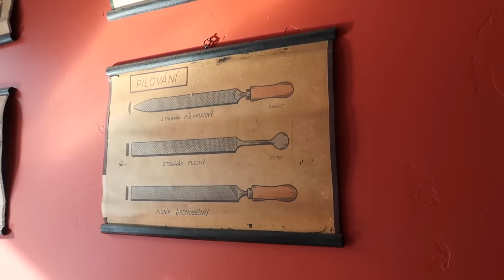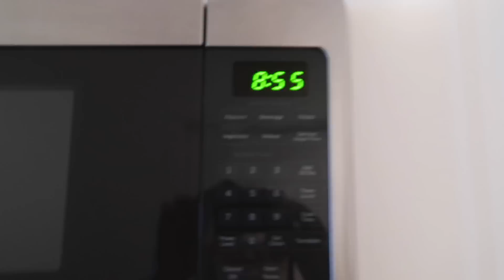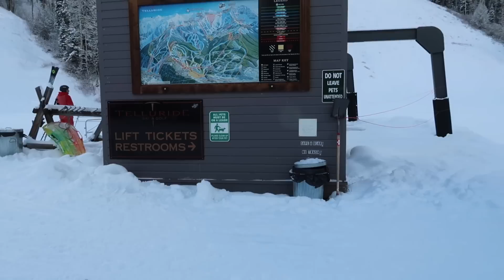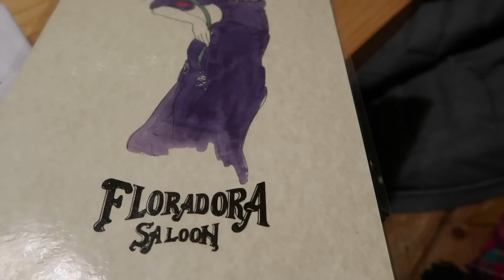Urodziny Tosi- vlog | KasiaLovesStyle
Opublikowano 3 stycznia 2019 roku.

Zapraszamy na świętowanie.

Zapraszam na nasz Instagram: kasialovesstyle; tosialovesstyle; likekatelikekate oraz na mój blog

Wszystko co tutaj widzicie zakupiłam sama, do niczego Was nie namawiam, niczego nie reklamuję.

Pozdrawiam, Kasia